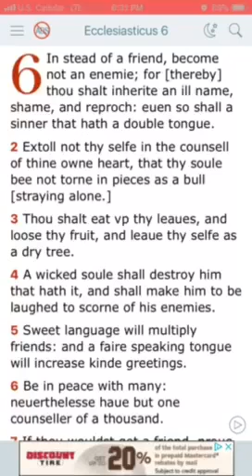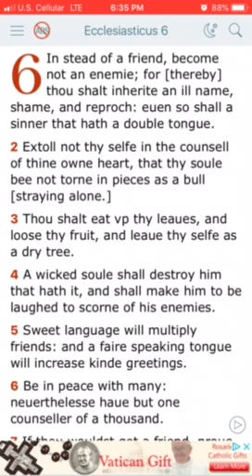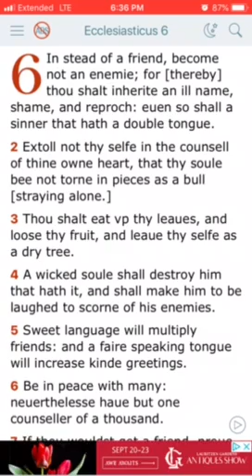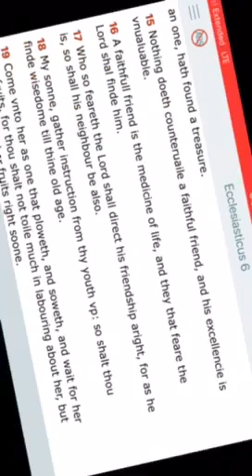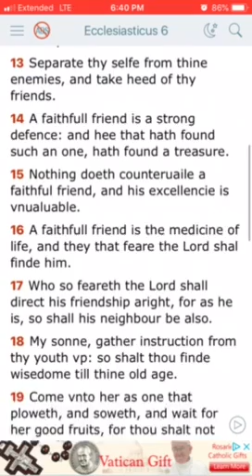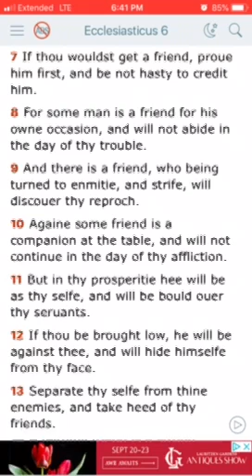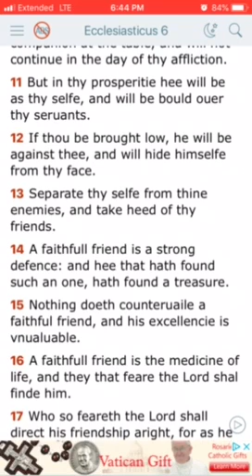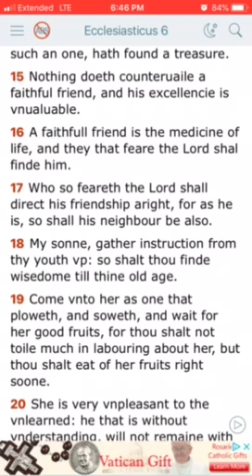Take Advantage of the Brotherhood, but Don’t Take Advantage of the Brotherhood